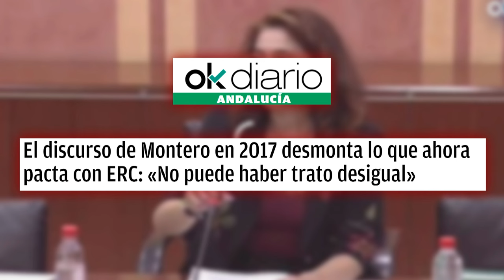🔴El discurso de Montero en 2017 desmonta lo que ahora pacta con ERC: No puede haber trato desigual🔴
En este vídeo, analizamos el discurso de Montero en 2017 y cómo contrasta con lo que ahora pacta con ERC. No te pierdas este análisis en Distrito TV.